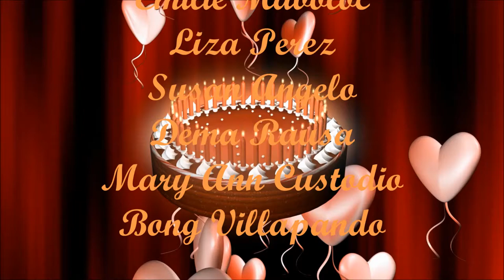Bong Villapando's 50th Bday @ Special Dance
Pacita Complex, Laguna - Nov. 26, 2011